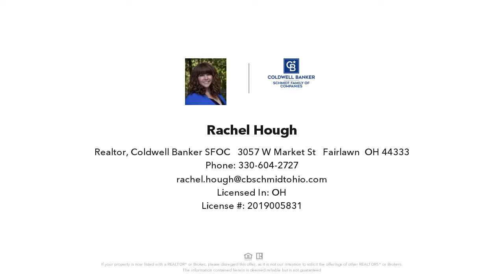6407 Southview Dr, New Franklin, OH Presented by Rachel Hough.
6407 Southview Dr
New Franklin, OH 44216

Contact Rachel Hough for more information.
Coldwell Banker SFOC - 3057 W Market St,  Fairlawn, OH 44333

Welcome home to this beautifully updated and maintained home on a quiet dead-end street in Manchester School District!  This amazing home offers so many living options from gathering all together on the main floor, to having a separate space for everyone to relax and enjoy, the possibilities and flexibility of split level living shine here.  Walking into the home you are greeted with the beautiful finishes and custom touches from the board and batten in the entry to the wood feature wall and custom backsplash, this home has character from floor to ceiling.  The kitchen has been updated to include granite countertops and stainless steel appliances and a built in desk area tucked out of the way, perfect for anything that suits your needs.  The 4 season sunroom rounds out the first floor, adding to the space and the flexible living options, and bringing in tons of great light to the whole main level.  All bedrooms are on the upper level, including a beautifully updated main bathroom and an additional half bath which adjoins one of the bedrooms.  The lower level features a cozy sitting area with a wood burning stove, the laundry area which includes the washer and dryer, and a great workspace!  Out back is a patio perfect for enjoying the outdoors, a fenced in backyard and an abundant vegetable garden.  All it needs is it's next loving owner who will cherish it and enjoy it.  That could be you!